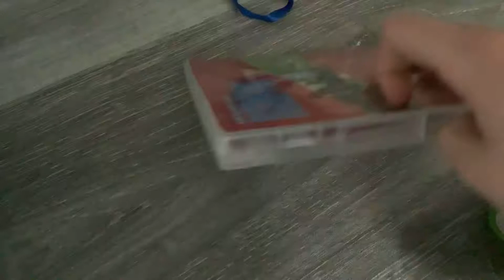Yoshi Watches The Universal Logo